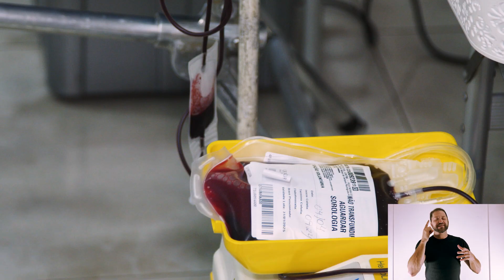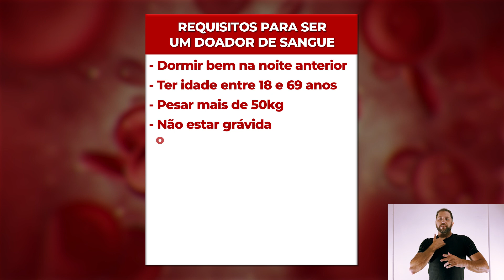Junho vermelho: mês de conscientização sobre a importância da doação de sangue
Você sabe o que significa junho vermelho? Ele é o mês de conscientização da doação de sangue, e fizemos uma matéria super legal pra você.